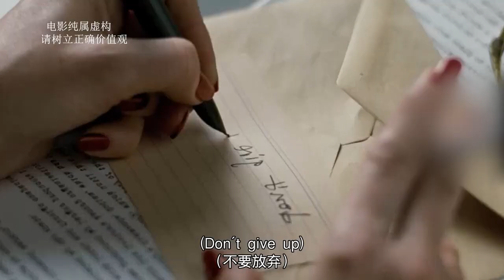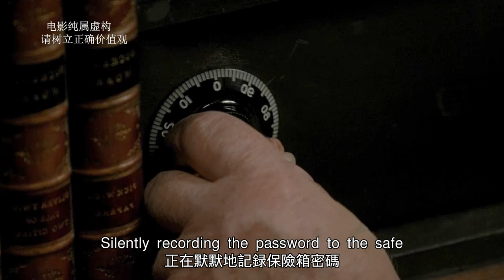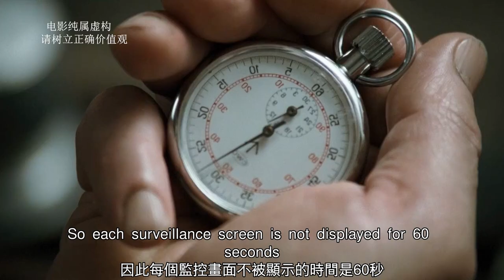【汪哥】鑽石究竟值不值錢？保潔大爺花20年計畫偷2噸鑽石，得手後竟又丟掉！